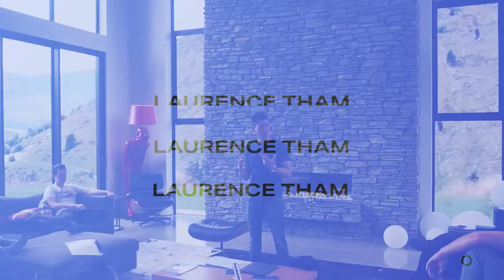Episode 39: The Pros and Cons of FB Marketing in a Chiro Practice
We all know the role of Social Media Marketing in 2021 regarding growing and sustaining your practice.

Many chiropractors feel LEFT BEHIND if they are not using it. And then when they do try to use it... they fail miserably. And eventually, end up where they started.

So is FB Marketing a valuable and helpful strategy when it comes to growing your practice???

Well, that answer depends on your situation and what you are using it for.
In this video, I will walk you through:
WHEN is it appropriate to use FB Marketing
and WHEN it is a terrible idea to use it.